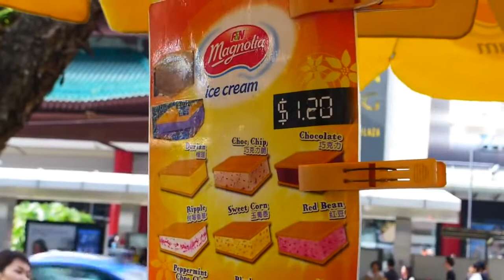Ice cream sandwich at orchard road, singapore